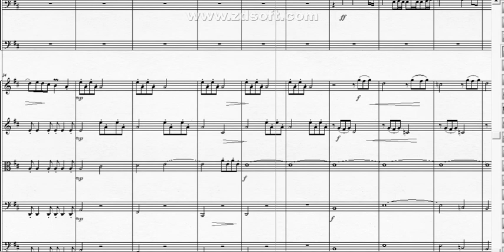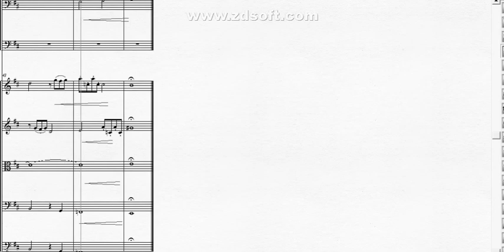DOK 10.15b - Abertura Orquestral - Molto Allegro (D)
~ para Madeiras, Metais e Cordas